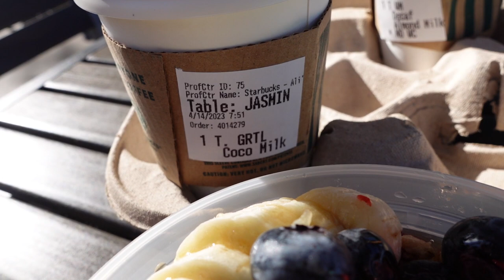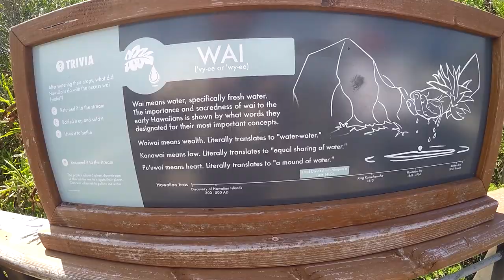Ziplining Solo in Hawaii | HAWAII VLOG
CAMERA USED
Sony ZV-1

MUSIC
Free Music for Videos 👉 Music by Juju B. Goode - Day 6. Park Place